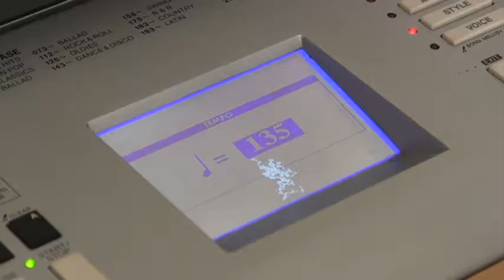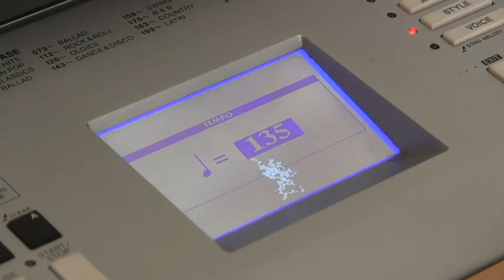♫ ♪ BOSSA NOVA DRUMS PATTERN - BATERIA PARA TOCAR BOSSA NOVA 135 BPM 5 MIN.♪♫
BOSSA NOVA DRUM PATTERN - GROOVE BOSSA NOVA - PLAY ALONG DRUMS BOSSA NOVA 135 BPM MICROFONE RODE VIDEOMIC PRO